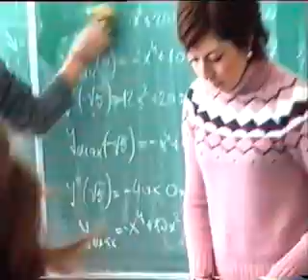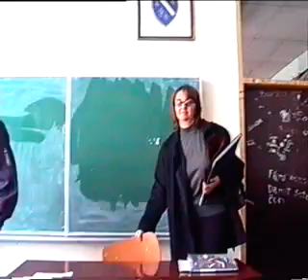Zlatno doba 1 - Gimnazija Bihac (2001-2005) Ce Razred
Mnogo prije Brade, Brude , Brace i Bruce, bili su junaci koji su na duhovit i poucan nacin rjesavali zivotne probleme i domace zadatke iz matematike i informatike.

U ovoj epizodi blazenstvo i toplina ce razreda se osjeti od samoga pocetka proljeca, kraj skole i 3-ceg razreda se blizi, olovke se ostre za posljednje kontrolne, dok je srednji dvolist vec odavno misaona imenica. Prorocice Irma, Merima i Senka su opet prorekle mnogo keceva, sto na kraju izaziva zustru raspravu nasih junakinja. Sta ce se desiti na kraju, da li ce Rekic odgovarati ili ce prof. Dzenana opet halaliti, pogledajte u nastavku...